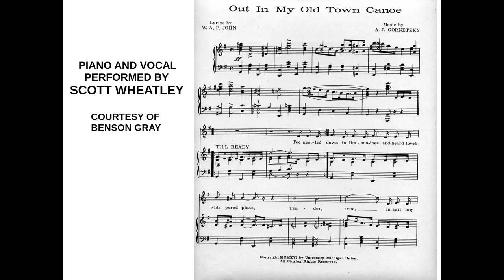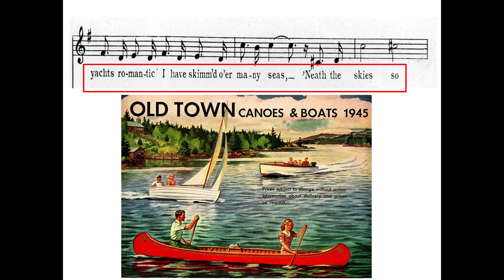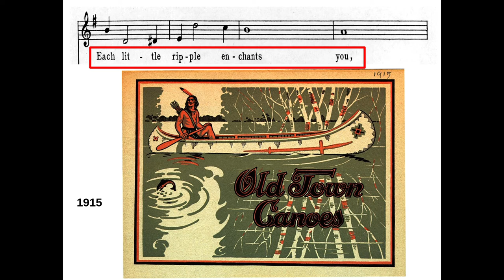6 Out In My Old Town Canoe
Old canoe music module six by Tom McCloud.